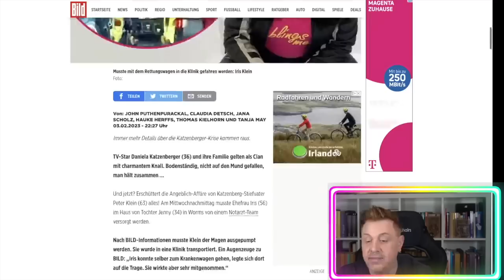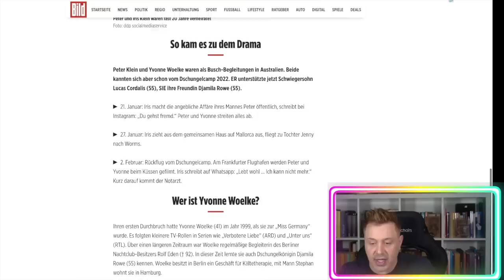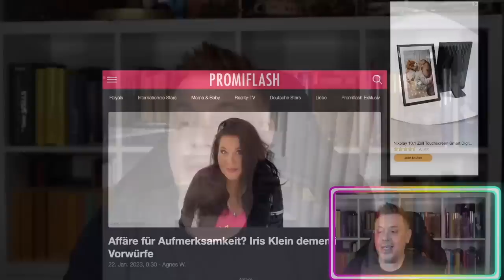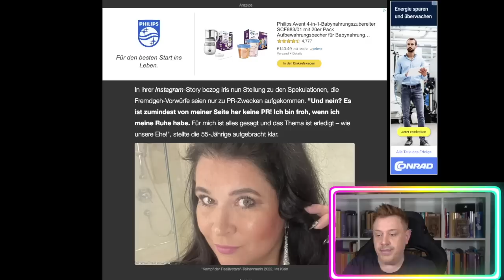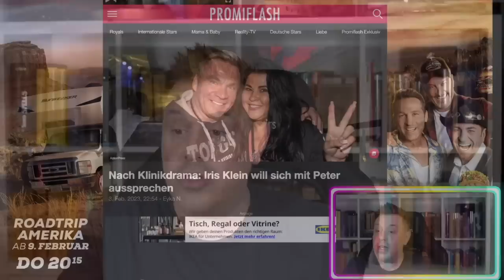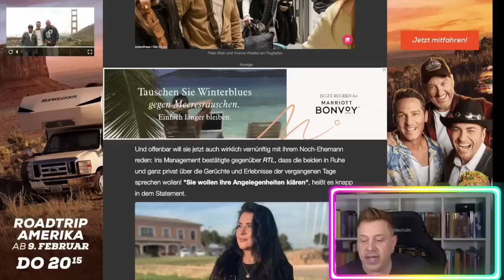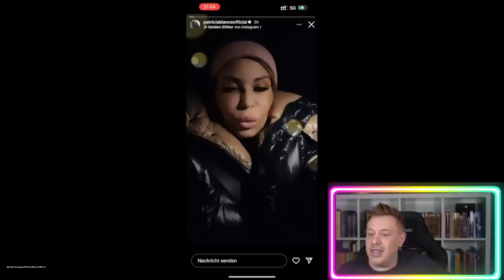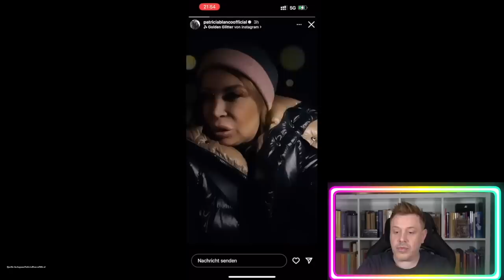FAME, FOLLOWER, MONEY - Iris und Peter ist alles nur FAKE?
Am Freitag, 13. Januar 2023, um 21:30 Uhr, startete bei RTL das TV-Event zum Jahresbeginn: "Ich bin ein Star – Holt mich hier raus!". Für zwölf Stars beginnt das größte Abenteuer ihres Lebens, mitten im australischen Dschungel und vor den Augen von TV-Deutschland. Wer wird 2023 Königin oder König des Dschungels und beerbt den amtierenden Dschungelkönig Filip Pavlović? Moderiert wird das Dschungelcamp 17-mal live von Sonja Zietlow und Dschungel-Neuling Jan Köppen. "Ich bin ein Star – Holt mich hier raus! Das große Finale" wird am Sonntag, 29. Januar 2023, 22:15 Uhr, gefeiert.

Spektakuläre neue Dschungelprüfungen, ein Leben unterm Urwalddach und dazu wilde Tiere und zweifelhafte Köstlichkeiten. Mehr als zwei Wochen im Dschungel hinterlassen ihre Spuren. Doch wer sind die neuen Stars, die sich diesmal ins Dschungelcamp wagen? Wer tauscht sein Luxusleben gegen Feldbett, Reis und Bohnen?

Neben den Herausforderungen des Dschungels müssen sich die Stars auch wieder dem Urteil der RTL-Zuschauer:innen unterwerfen. Per Telefonvoting entscheiden sie, wer in der ersten Woche zur täglichen Dschungelprüfung antreten muss. Hier treffen die Stars nicht nur auf Dr. Bob, sondern auch auf den ein oder anderen krabbelnden Dschungelbewohner. Ab der zweiten Woche verlässt dann jeden Tag der Star mit den wenigsten Anrufen das Camp. Ab diesem Zeitpunkt entscheiden die Camper untereinander, wer von ihnen zur Dschungelprüfung antreten und seine Ängste überwinden muss – denn nur bei erfolgreich absolvierter Prüfung gibt es mehr zu essen als nur Reis und Bohnen.

Wer ist im Camp immer noch so souverän, wie sonst auf dem roten Teppich oder im heimischen Loft vor dem nächsten Instagram-Video? Wie gehen die prominenten Camper:innen zwischen Kakerlaken, Schlangen und Spinnen mit Stress um? Nicht nur das Dschungelgetier macht den Dschungelstars zu schaffen, sondern auch die Ängste, Eigenarten und Gemütslagen ihrer Dschungelthron-Mitbewerber:innen.

Im Dschungel treffen unterschiedliche und eigenwillige Charaktere aufeinander. Wann gibt es den ersten Krach? Wer ist ein Lästermaul? Wer lässt den Chef oder die Chefin raushängen? Wer freundet sich mit wem an? Und sucht vielleicht sogar jemand ein romantisches Abenteuer?